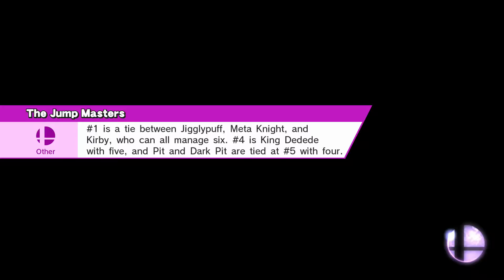Super Smash Bros. for WiiU #5: Link vs Link vs Link! (in HD)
Who wore it better? Answer in the comments!

Mii Link, Link and Toon Link in a battle in the retro Hyrule Castle Stage from the N64 using only The Lengend of Zelda items.